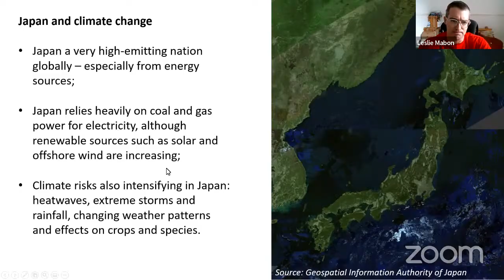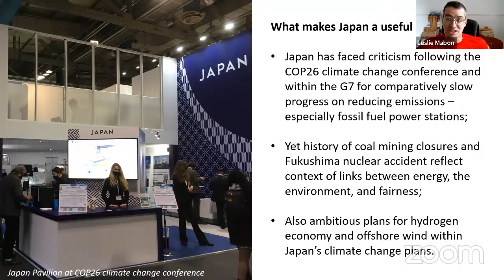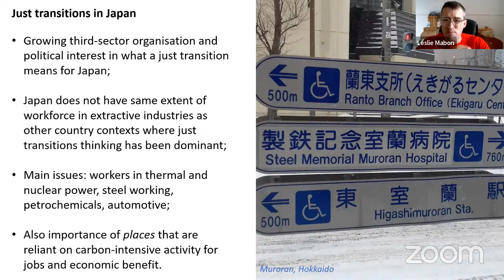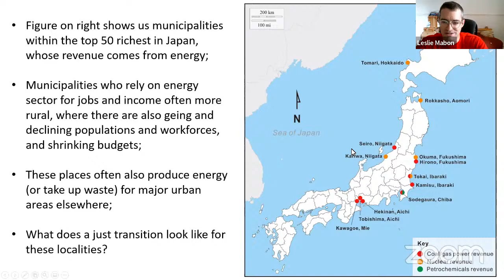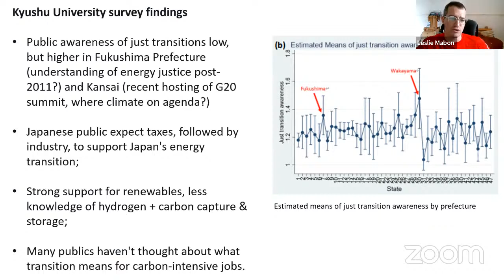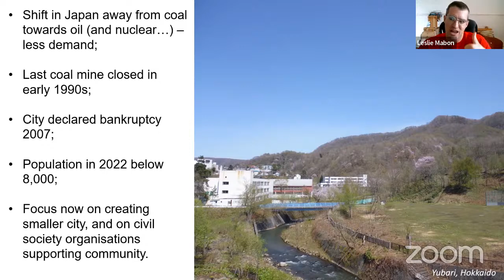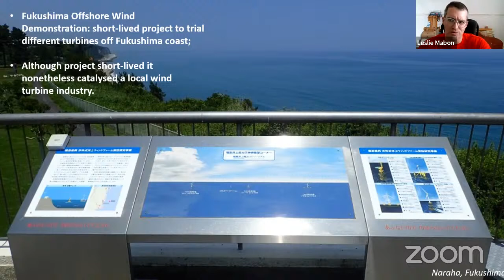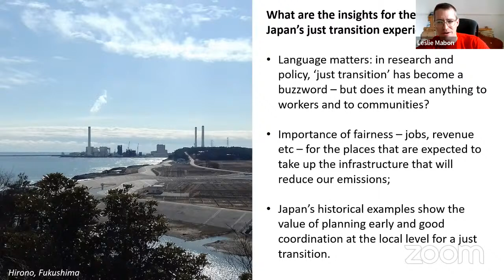How is Japan responding to climate change and why does it matter for the UK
In this event, Dr Leslie Mabon will talk about how fossil fuel and manufacturing industries have shaped Japan’s regions, and about what a just transition to a sustainable society might look like for a country facing an ageing workforce and a shrinking rural population. Leslie will also talk about why Japan’s response to climate change matters for the Asia-Pacific more widely, and what the UK should learn from Japan’s experience in shaping a just transition.